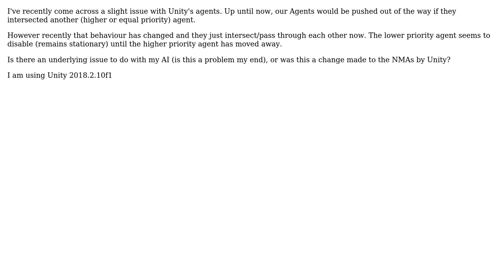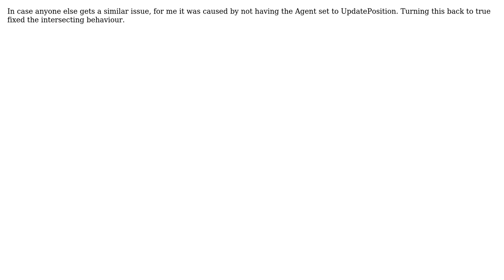Unity3D: Do Unity's NavMeshAgents no longer push lower priority agents out of the way?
With thanks & praise to God, and with thanks to the many people who have made this project possible! You are responsible for your own actions.